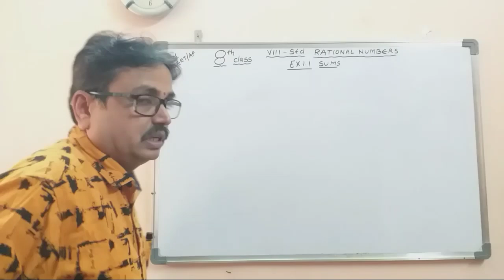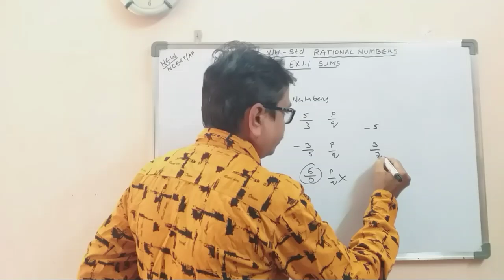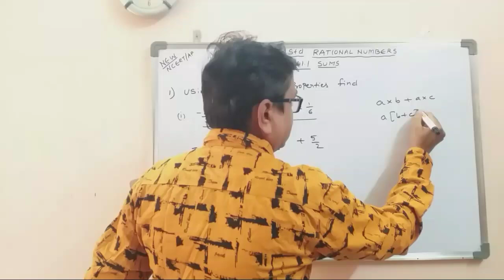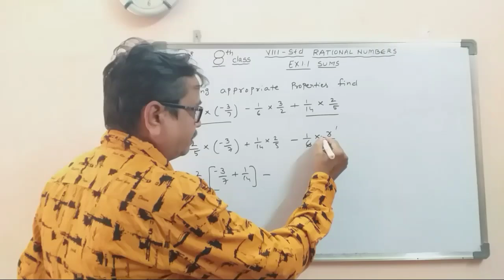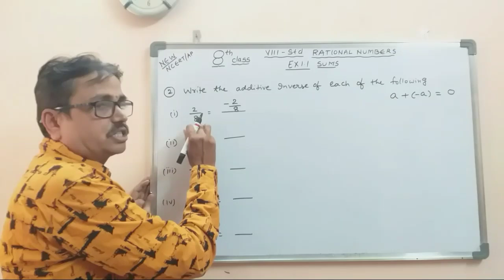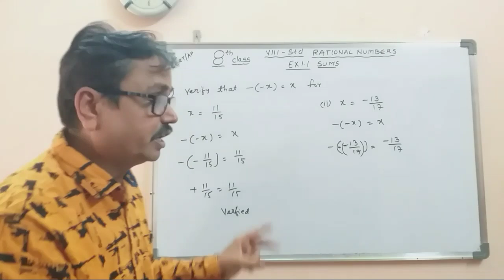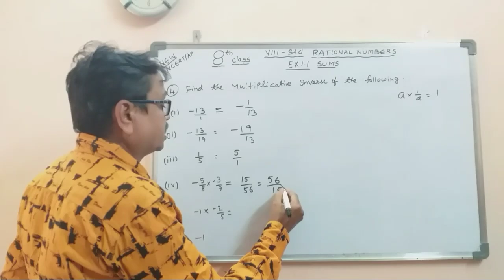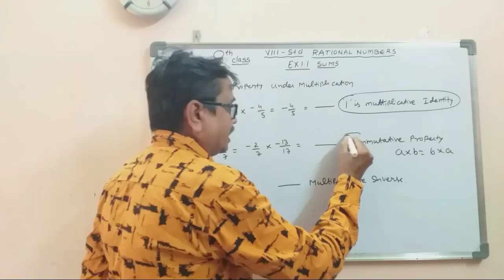VIII -STD I Maths I Rational Numbers I Chapter -1 I Exercise 1.1 (1 to 5 Sums)I Part -1I dsrlmaths I